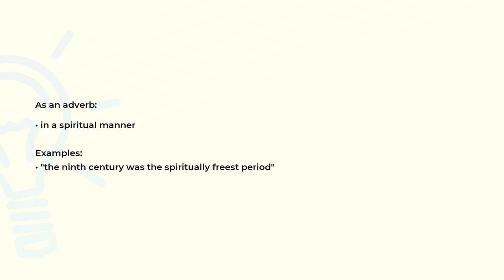What is the meaning of the word SPIRITUALLY?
Definition, examples of use and spelling of the word SPIRITUALLY.

(00:00) Intro
(00:08) As an adverb
(00:21) Spelling

As an adverb (00:08):
• in a spiritual manner

Examples:
• "the ninth century was the spiritually freest period"